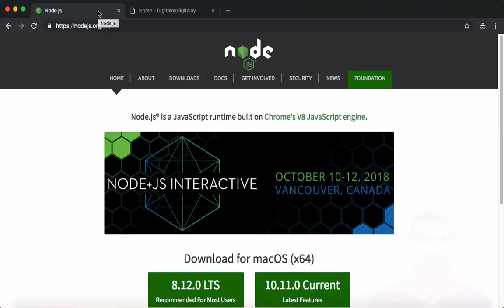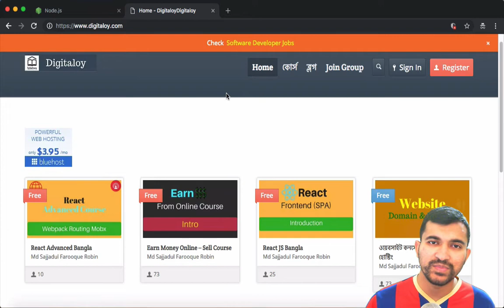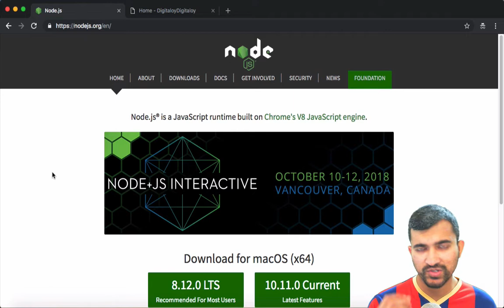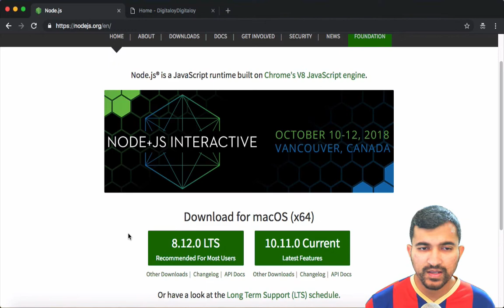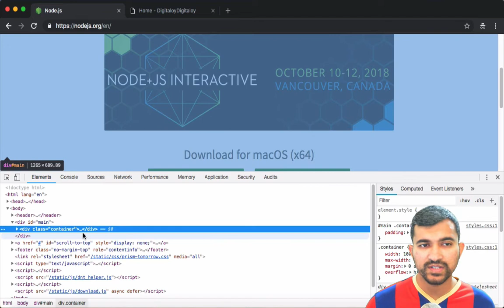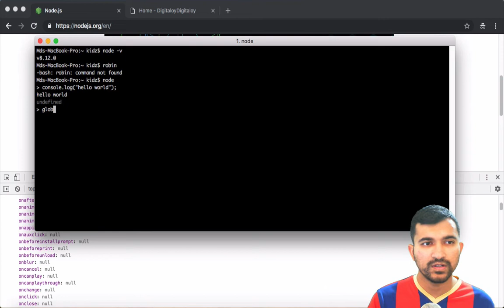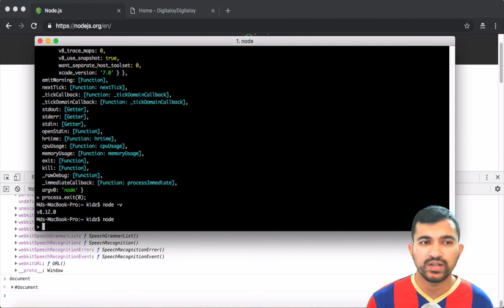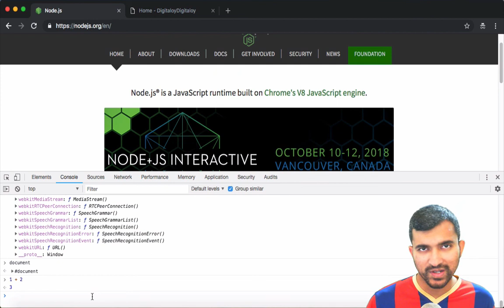What is NodeJS | Bangla | Digitaloy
NodeJS হচ্ছে একটা জাভাস্ক্রিপ্ট Runtime যার কাজ হচ্ছে Javascript কে server এ run করা। NodeJS এর মাধ্যমে Javascript কে machine code এ রূপান্তর করা হয়। মেশিন কোড খুব দ্রুত run করা সম্ভব। এই জন্য NodeJS অন্যান্য server side প্রোগ্রামিং ল্যাঙ্গুয়েজে এর চাইতে fast .

NodeJS এর কারণে জাভাস্ক্রিপ্ট শুধু client side প্রোগ্রামিং ল্যাঙ্গুয়েজ না, server side ল্যাঙ্গুয়েজ হিসেবে চালানো যায়। সুতরাং জাভাস্ক্রিপ্ট ভালো ভাবে শিখলে client এবং server দুই দিকেই কাজ করা সম্ভব।